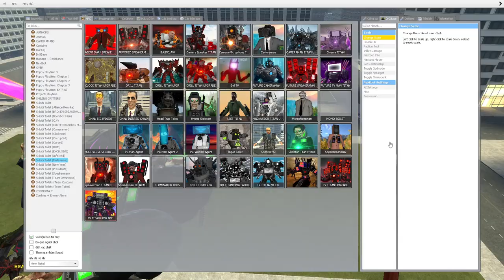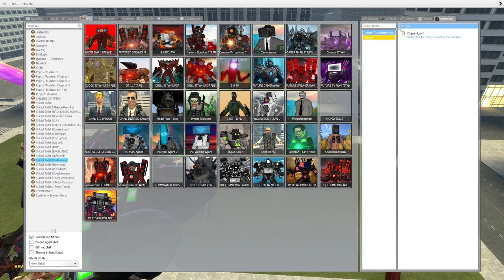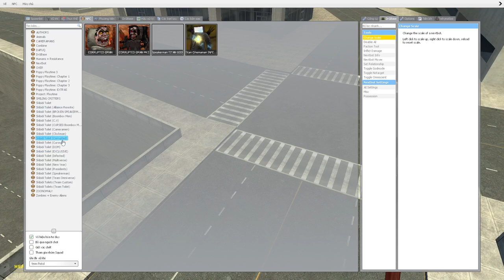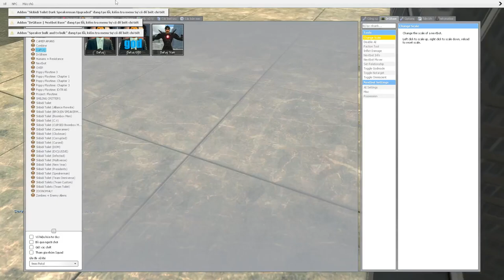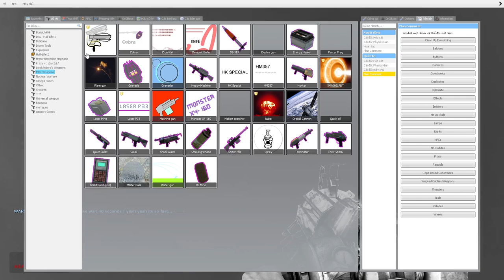skibidi toilet multiverse 112